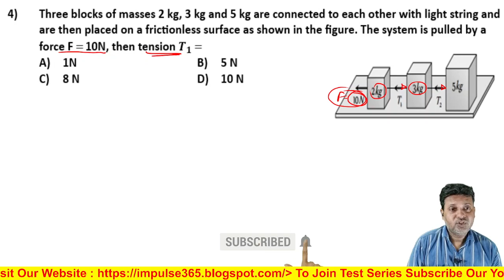Q4 NLM Level 1 Test 3